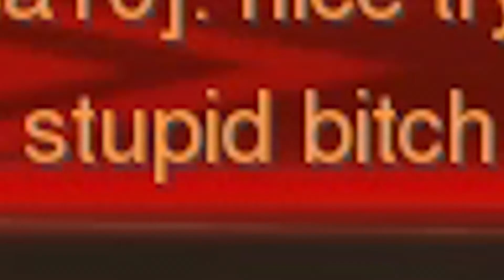Overwatch - An Eclectic Medley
A small celebration of overmediocrity.

Outro song is 134 by Toshiki Kadomatsu.